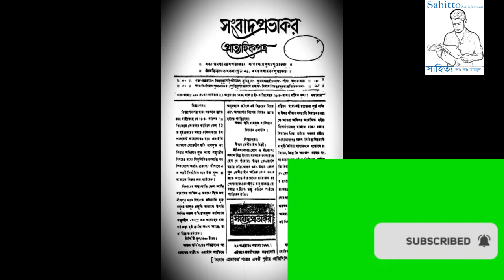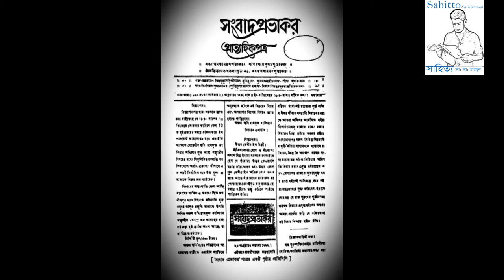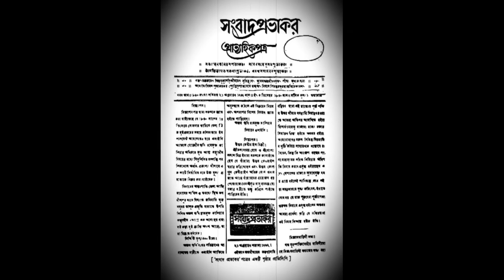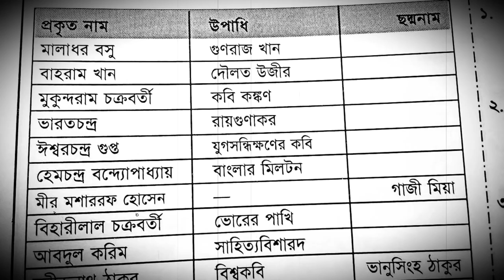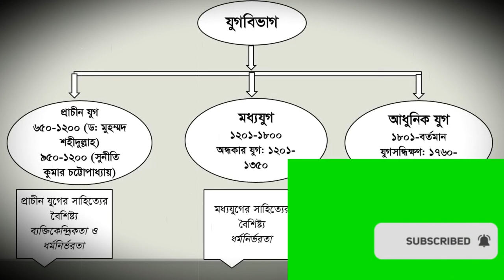ঈশ্বরচন্দ্র গুপ্ত ll যুগসন্ধিক্ষণ ll Bangla Literature BCS Bangla Preparation ll সাহিত্য